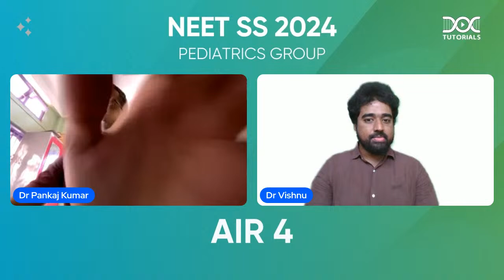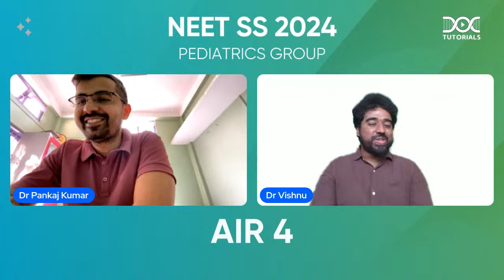AIR 4 in NEET SS 2024! Dr Pankaj Kumar Pediatrics Group Success Story!| With Dr Vishnu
🎯 How Dr. Pankaj Kumar Secured AIR 4 in NEET SS 2024 (Pediatrics Group) | Complete Success Story

Be inspired by the phenomenal journey of Dr. Pankaj Kumar, AIR 4 in NEET SS 2024 – Pediatrics Group! 🏆

In this powerful conversation with Dr. Vishnu, Dr. Pankaj reveals his complete preparation strategy, subject-wise approach, high-yield revision tips, and the mindset that helped him rank among the top in Pediatrics Group. 🎯

If you're targeting NEET SS Pediatrics, this is a goldmine of preparation tips and exam strategies! 🚀

✨ Key Highlights:

Full Preparation Journey for NEET SS Pediatrics

High-Yield Topics and Best Resources

How to Balance Clinical Work and Studies

Mindset and Motivation for Peak Performance

Final Revision Tips for Exam Success